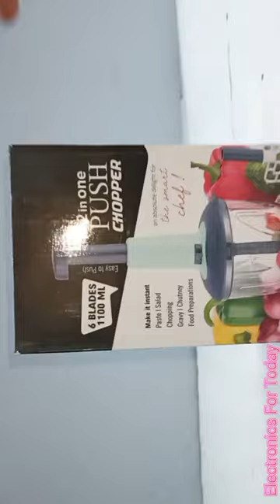vegetable Chopper, cutter, vegetable chopper, Choppers, chopper machine dry fruits chopper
This is a very useful kitchen tools which can do your some kitchen works in seconds.
Buying Links=
Rs=284

InstaCuppa Rechargeable Mini Electric Chopper

Other choppers=
Vegetable chopper cutter
725ml=rs 199=👇